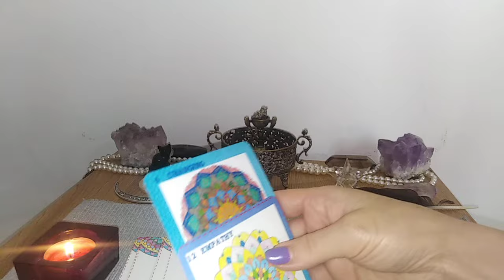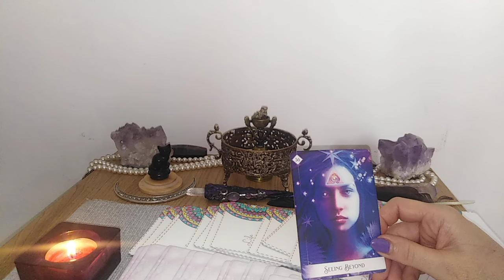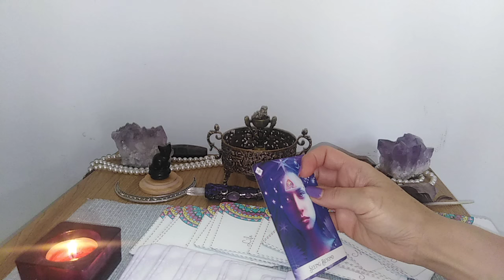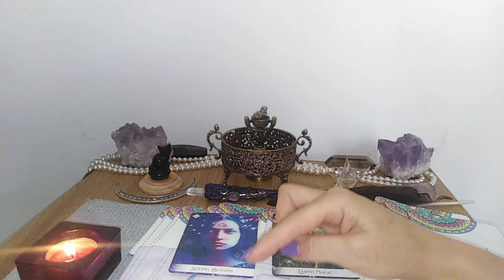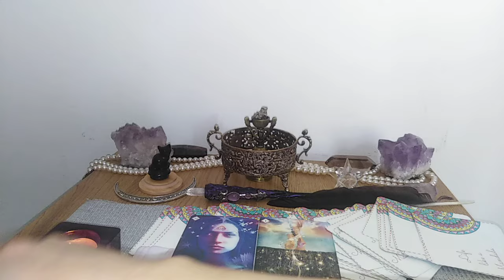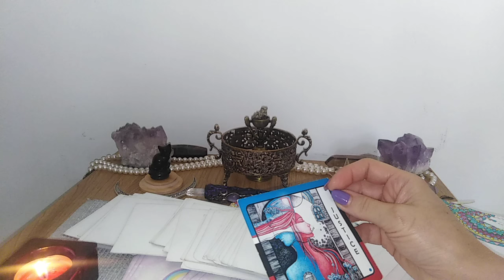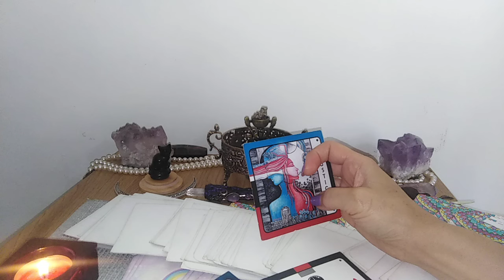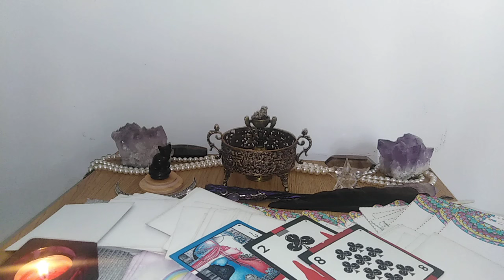TU SI SUFLETUL PERECHE LA LUNA PLINA -IN NOUA ERA/REALITATE - PARTEA A 2 A - NR 3